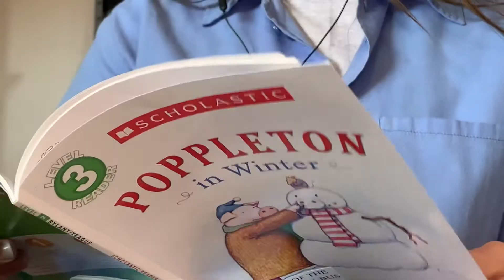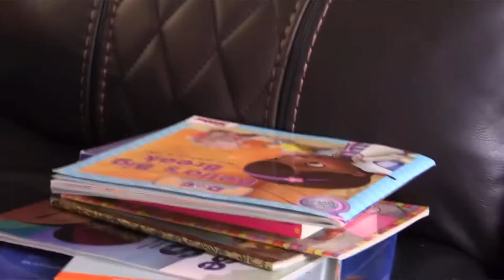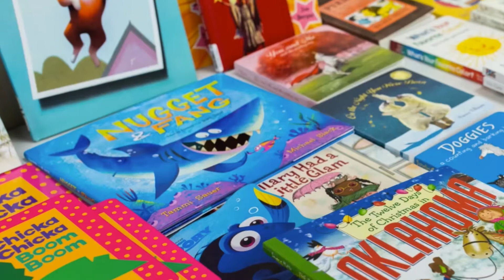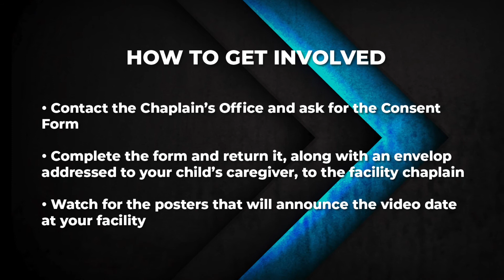OK Messages Project “brings families closer together”